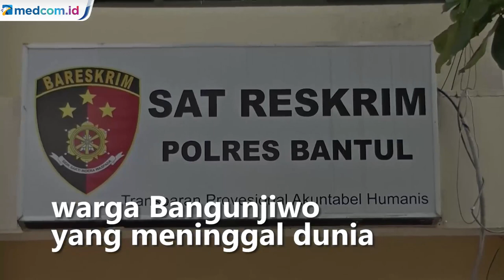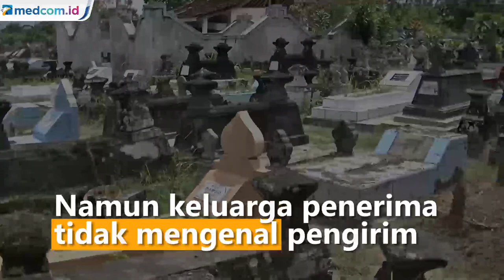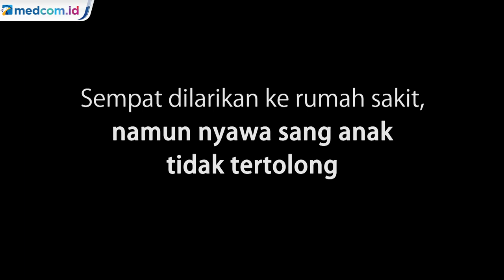Kronologi Kasus Anak Ojol Keracunan Sate Pesanan Pelanggan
Penyelidikan kasus anak berusia 9 tahun warga Bangunjiwo yang meninggal dunia setelah menyantap sebungkus sate yang diduga beracun terus dilakukan oleh kepolisian. Kasusnya kini diambil alih Polres Bantul.

Polisi pun kini mendalami rekaman CCTV di sejumlah lokasi terkait. Kasus kematian Naba Faiz Prasetya usai menyantap takjil yang dibawa sang ayah Bandiman pada Minggu 25 April lalu.

Kasus keracunan makanan yang menimpa keluarga Bandiman ini berawal saat ia menerima order secara offline untuk mengantarkan makanan ke Tommy yang beralamat di Pakualaman. Namun keluarga penerima yang tidak merasa mengenal pengirim menolak untuk menerima makanan tersebut. Berikut kronologis singkat atas kasus yang menewaskan 1 anak ini. Agus Suci Iswahyudi/Metro TV.

Simak berita selengkapnya di medcom.id atau download aplikasinya di Play Store atau App Store.